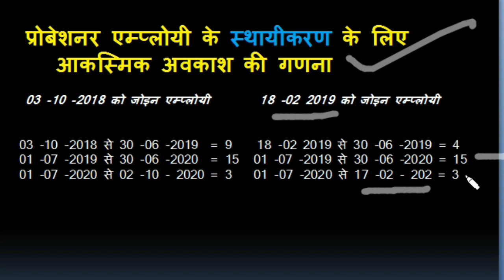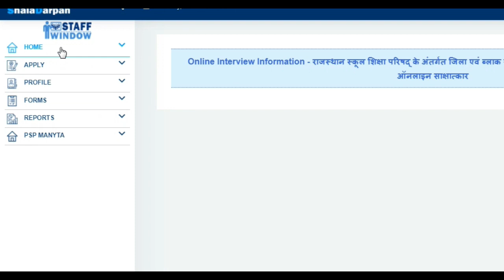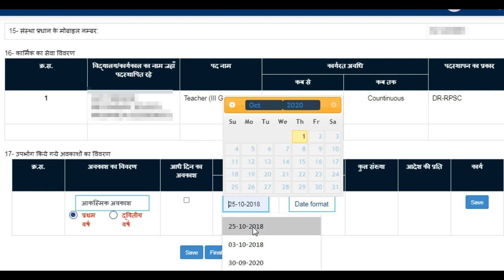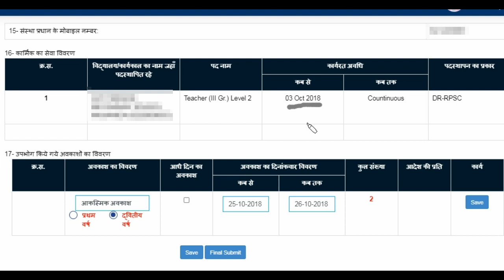स्थाईकरण के लिऐ आकस्मिक अवकाश की गणना कैसे करें ? 03 अक्टुबर ओर 18 फरवरी 2021 तक उपयोगी गणना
18 अक्टूबर 2020 ओर 18 फरवरी 2021को regular in service होनें वाले सभी साथीयों को अग्रिम बधाई ओर हार्दिक शुभकामनाएं 💐💐  इस विडियो में मेनें दोनों employee की आकस्मिक अवकाश calculation process बताई है I hope जो आपके लिऐ helpful होगी ।

उत्तर:- स्थायीकरण हेतु शालादर्पण स्टॉफ कार्नर से ऑनलाइन आवेदन करें और आवश्यक दस्तावेज अपलोड करें। तत्पश्चात आवेदन पत्र को डीडीओ एवं सीबीईओ से फारवर्ड करवाए। आपका आवेदन जिला शिक्षा अधिकारी कार्यालय में पहुंच जाएगा। जिला स्थापना समिति से अनुमोदन पश्चात स्थायीकरण आदेश जारी हो जाएंगे।

नोट - वर्तमान में तृतीय श्रेणी अध्यापकों के स्थायीकरण की प्रक्रिया अभी शालादर्पण पर प्रारंभ नही हुई है। अतः ऑफलाइन स्थायीकरण आवेदन पत्र भरकर इसके साथ सेवा संतोषजनक प्रमाण पत्र, अवैतनिक अवकाश नही लेने का प्रमाणपत्र या लेने पर नियमानुसार स्वीकृति आदेश, परिवीक्षाकाल में लिए गए आकस्मिक एवं अन्य अवकाशों का विवरण, परीक्षा परिणाम, नियुक्ति आदेश एवं कार्यग्रहण रिपोर्ट, सेवा पुस्तिका के प्रथम पृष्ठ की कॉपी एवं शैक्षणिक दस्तावेजों की प्रति लगाकर 3 सेट में जमा करावे।

सभी PEEO/प्रिंसिपल्स,HMs

हाल ही में दो वर्ष का प्रोबेशन पीरियड पूरा करने वाले शिक्षकों के स्थाईकरण आवेदन कार्मिक के शाला दर्पण पोर्टल स्टाफ लॉगइन से ऑनलाइन होंगे। कार्मिक द्वारा ऑनलाइन आवेदन करते समय निम्नांकित दस्तावेज स्कैन कर के अपलोड किए जाने चाहिए।
कार्मिक द्वारा फाइनल सबमिट के बाद सम्बन्धित PEEO/प्रिंसिपल/Hm लॉगइन से परीक्षण, अन्य कोई दस्तावेज आवश्यक होने पर अपलोड करने के उपरांत आवेदन को अप्रूव कर प्रिंट लेनी है,जिस पर PEEO/प्रिंसिपल/Hm के हस्ताक्षर आवश्यक हैं।  हस्ताक्षरित ऑनलाइन आवेदन पत्र प्रिंट के साथ
निम्नांकित सभी दस्तावेजों की स्व प्रमाणित प्रति हार्ड कॉपी में तैयार कर 2 फ़ाइल व सम्बन्धित कार्मिक की सेवा पुस्तिका-सेवा पंजिका CBEO कार्यालय में प्रेषित करना है। परीक्षण उपरांत सेवाभिलेख तत्काल लौटा दिया जाएगा।

📎ऑनलाइन व ऑफलाइन लगाए जाने वाले संलग्नक-
1.स्थाईकरण ऑनलाइन आवेदन
2.प्रथम नियुक्ति आदेश
3.सभी शैक्षणिक-प्रशैक्षणिक योग्यताओं की अंकतालिका-डिग्री
4.दो वर्ष की सेवा संतोषजनक होने का प्रमाण पत्र
5. दो वर्षों में लिए गए सभी तरह के अवकाशों का हस्ताक्षरित लेखा
6.संतान सम्बन्धी शपथ पत्र
7.दो वर्ष के परीक्षा परिणाम

अति.मु.ब्लॉक शिक्षा अधिकारी,बागीदोरा

1:-Oct 18 से june 19 तक 9 महीने की 11cl
2:-july 19 से june 20 तक एक वर्ष की 15 cl
3:-july 20 से oct 20 तक 3 महीने की 4 cl
इस प्रकार 2 वर्ष की कुल 30 cl गणना होगी।

*🎀संशोधित पोस्ट🎀*

*स्थाईकरण आवेदन पत्र ऑन लाइन करने एवम अटेच डाक्यूमेंट्स की जानकारी*
【1】शिक्षा विभाग में 2 वर्ष का प्रोबेशन पूर्ण होने के बाद स्थाईकरण के आवेदन अब कर्मचारी की शाला दर्पण के स्टाफ कोर्नर लॉगिन से ऑन लाइन सब्मिट करने है।
ऑटो फेच सूचनाओं में कोई अंतर हो तो अपने प्रपत्र 10 में वह सूचना पहले अपडेट कर देवे।
【2】 3rd ग्रेड के फॉर्म  ddo से सीधे ही  ऑन लाइन ही नियुक्ति अधिकारी DEO HQ को अग्रेषित होंगे।
तथा वरिष्ठ अध्यापक एवं व्याख्याता के स्थायीकरण आवेदन पत्र डीडीओ से फारवर्ड होने के बाद सीबीईओ लॉगिन पर प्रदर्शित होते है। सीबीईओ लॉगिन से फारवर्ड होने के बाद संबंधित नियुक्ति अधिकारी के लॉगिन पर प्रदर्शित होते है।
【3】ऑन लाइन आवेदन में जहा डाक्यूमेंट्स अपलोड़ करने के लिए कहा जावे वहाँ वांच्छित डाक्यूमेंट्स पीडीएफ में अपलोड़ करे।
【4】 वांछित स्थान पर दो वर्षों में लिए गए विभिन्न प्रकार के अवकाशों का विवरण फीड करे।
【5】उसके बाद सब्मिट आवेदन पत्र की हार्ड कॉपी का प्रिंट लेवे एवम उसके साथ निम्न डाक्यूमेंट्स की कॉपी अटेच कर अपने Ddo को देवे।
1:-आवेदन पत्र
2;-प्रथम नियुक्ति आदेश
3:-  जोइनिग रिपोर्ट की प्रति
4:- सेवासन्तोष जनक होने का प्रमाण पत्र जिसमे cca 16 एवम 17 की कोई कार्यवाही नही चल रही है या प्रस्तावित नही है का स्पस्ट उल्लेख हो।
5:-दो वर्ष का रिजल्ट
6:-प्रथम जोइनिग पर दिए गए स्वास्थ्य प्रमाण पत्र
7 पुलिस विभाग द्वारा जारी चरित्र प्रमाण पत्र
【6】रिशफल या अन्य किसी कारण से जिला परिवर्तन हुआ है तो पिछले जिले से सेवा सन्तोषजनक का प्रमाण पत्र एवम वहाँ लिए गए अवकाश का प्रमाणित विवरण भी अटेच करे।
*नोट:- प्रोबेशन में जितने भी निर्वेतन( असाधारण) अवकाश लिए है उसका अवकाश प्रकरण अलग से बना कर नियुक्ति अधिकारी को भेजे क्योकि प्रोबेशन में लिए गए wpl नियुक्ति अधिकारी ही स्वीकृत करते है।*